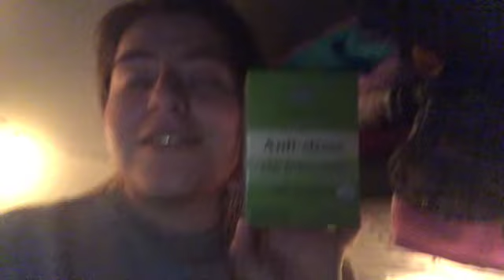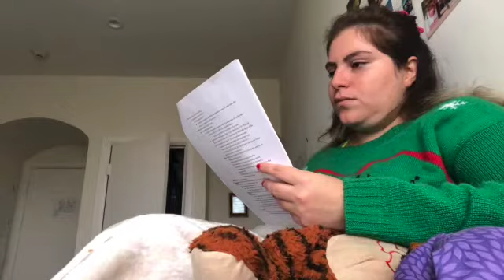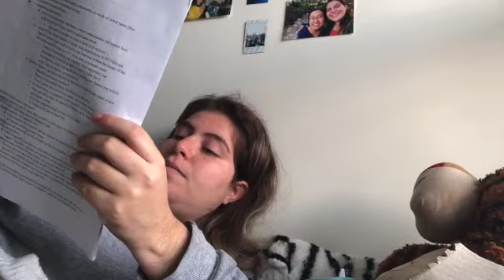VLOG: 1L First Semester of Law School Finals Week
Hi all! Here is how my first round of finals in law school went, enjoy!